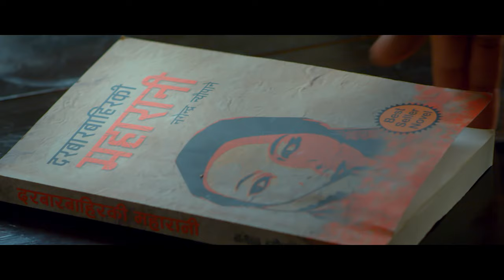Naboli Jitchhau Timi Official Music Video Kumar Dawadi, Naresh Bhattarai,Karoona Shrestha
Special thanks

Guru Chandan kumar shreshtha

Naina baral USA

Prakash pokhrel USA
Som Baral USA

Naresh poudel Australia
Ramesh Luitel USA
Manoj Bhattarai USA
Januka anderson SWEDEN

Tuladhar darnal

Chiranjivi khatiwada
Rajendra Rijal KIEC

SINGER

KUMAR DAWADI

LYRICS

HOM NEUPANE

 MUSIC

DEEPAK BHATTARAI

ARRANGER

KIRAN KANDEL

MIX/ MASTER
SHAMBHU KUMAR TANDUKAR

ACTORS
NARESH BHATTARAI
KAROONA SHRESTHA

MUA

SWOSTIKA SHRESTHA

DRESS DESIGN

MANISHA RAI
SUSMITA GOLE

ASST. DIR

LOMUS PAUDEL

CAMERA
SAGAR PRADHAN

EDIT
BIKASH DAHAL

DIRECTION
YUBRAJ WAIBA